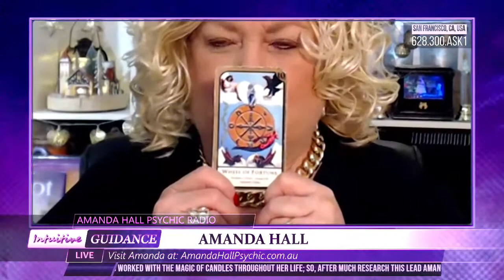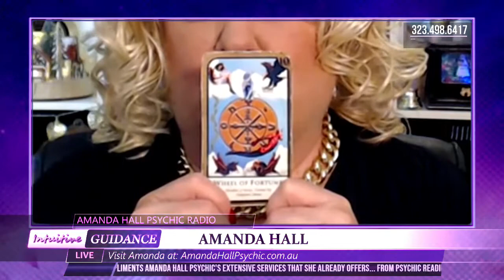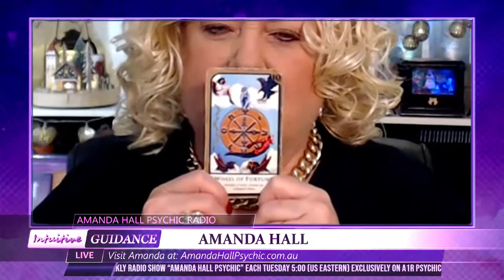Amanda Hall Psychic - December 14, 2021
Show: Amanda Hall Psychic
Host: Amanda Hall
Date: December14, 2021
Time: Tuesdays at 5:30pm US Eastern Time